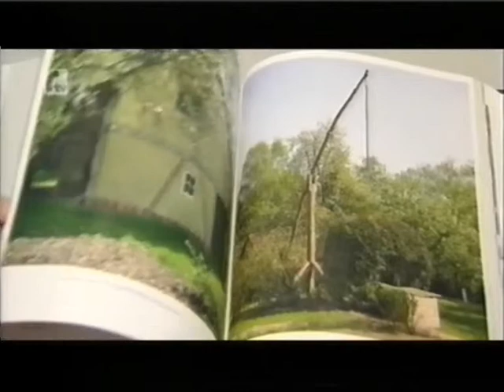RTV-nieuws over boek Jozef Weyns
RTV-nieuws over academische zitting over boek over Jozef Weyns
mei 2008